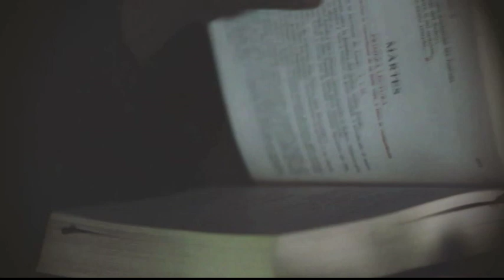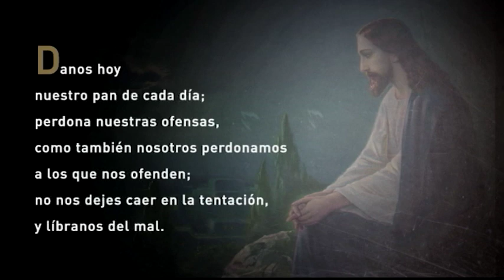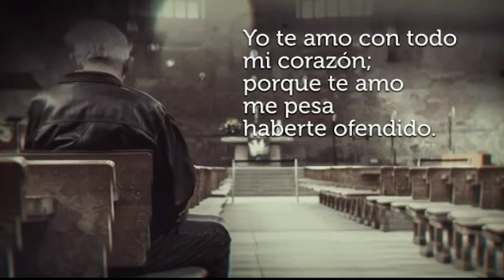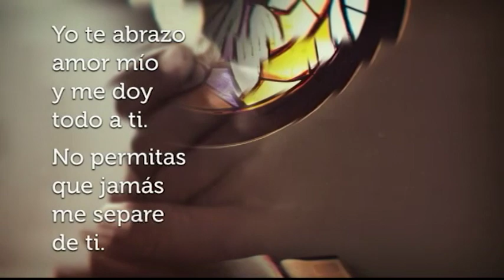Santa Misa 26 de julio de 2019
Santa Misa 26 de Julio de 2019 presidida por P. Oscar Granados de Ntra. Sra. del Pilar desde Teleoro Canal 13.